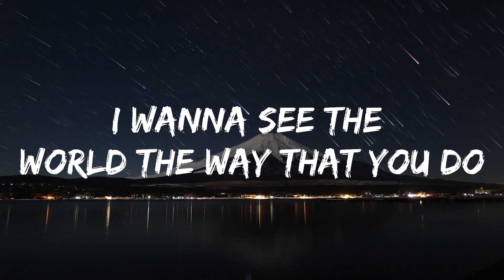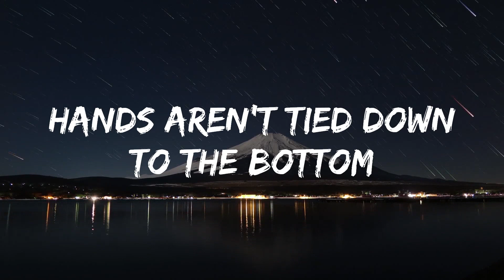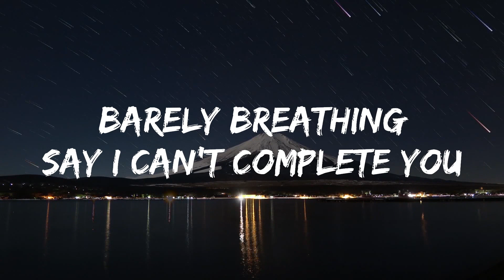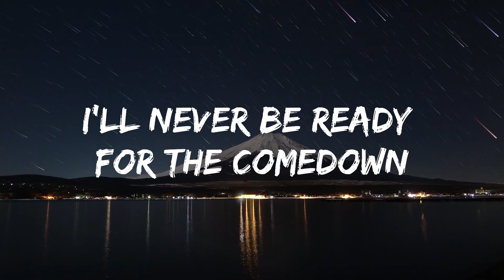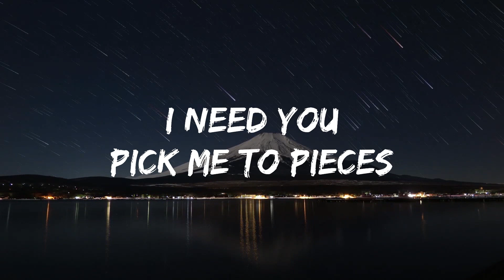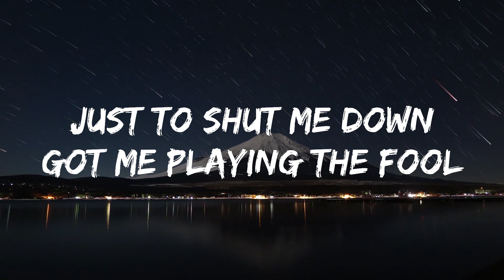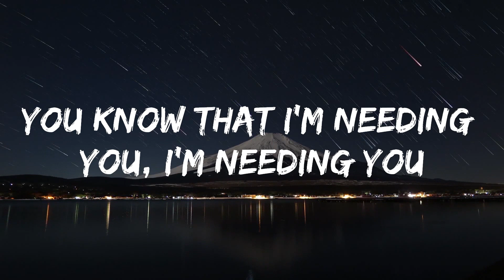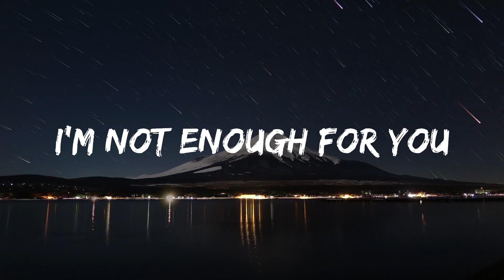Henri Werner, Salvo - Enough For You (Lyrics) [7clouds Release] | Spotlight Music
🎧 Henri Werner, Salvo - Enough For You (Lyrics) [7clouds Release]

🎤 Lyrics: Henri Werner, Salvo - Enough For You

Bring me a pedestal,
I wanna see the world the way that you do,
You’re severing me in two,
Oh let me count the ways I devote to you

Kicking, screaming,
You know that I’m needing you
I need you
Pick me to pieces
With everythin’ you say and do,
It’s always true
Barely breathing
Say I can’t complete you

I’m not enough for you
Keep building me up
Just to shut me down
Got me playing the fool,
I’ll never be ready for the comedown,

Feel the water, rising up now,
Hands aren tied down
To the bottom
Lost the key, I can’t escape now ,
Quick release no  it’s too late,

For you
Enough foe you